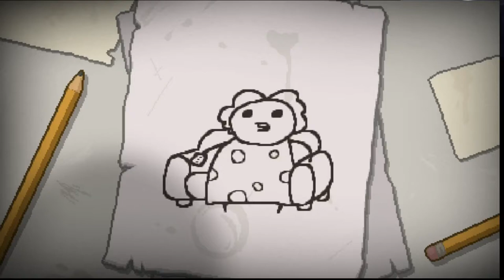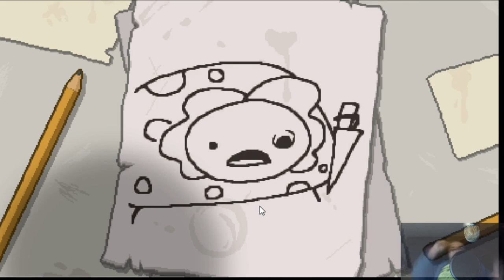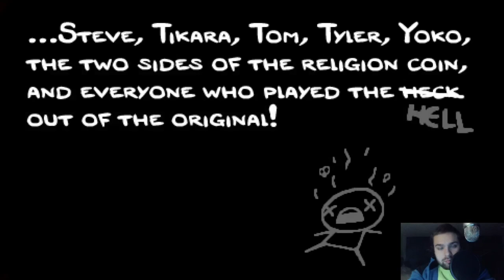The Binding of Isaac: Rebirth: [Part 1] Rocking and Stomping (full play)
Getting back into the Isaac grove...and the learning curve is steep!
Players: Mattlin